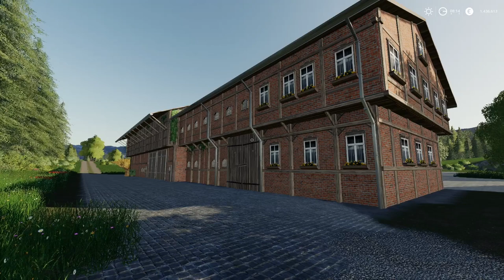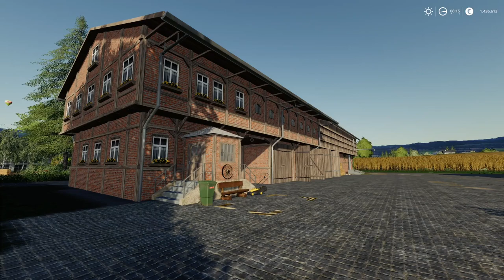LS19 NEW MOD UPDATE🔴FACHWERK HOFPACK✅Anschauen🚜XBOX/PS4/PC